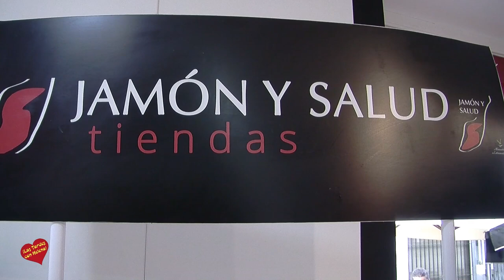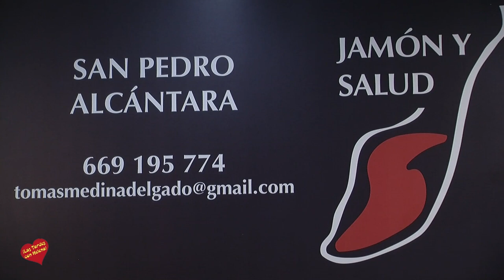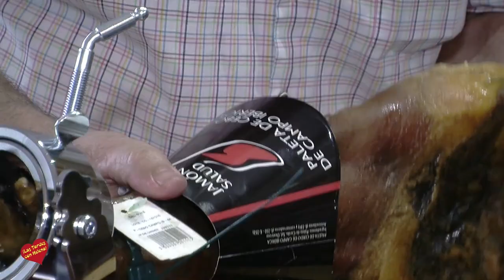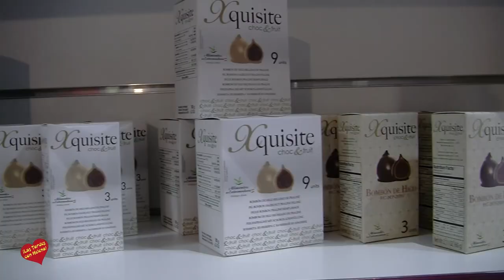Jamón y Salud Inaugura su nueva tienda en San Pedro Alcántara entrevista de Helena Olaya a su Presi